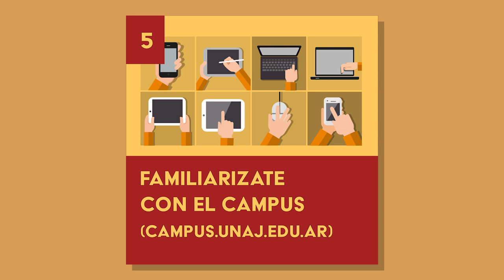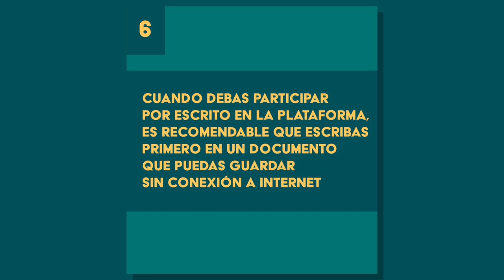CONSEJOS PARA MEJORAR TU CURSADA VIRTUAL